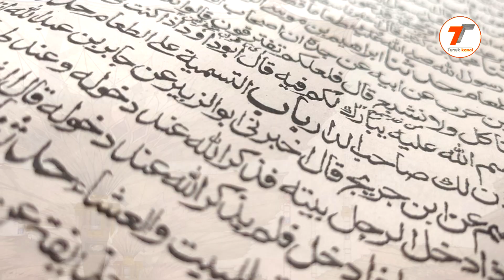Кызык, Бейишке эң биринчи кимдер кирет | Акимжан уулу Мухаммед